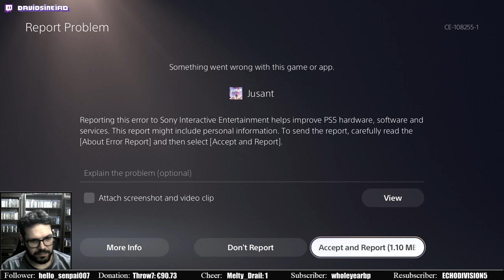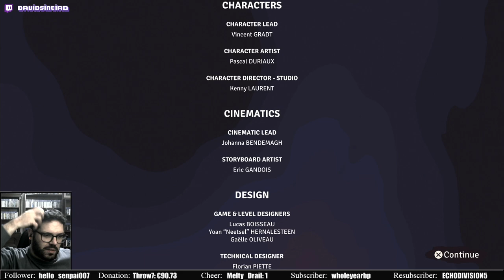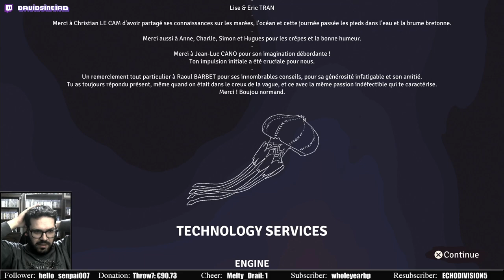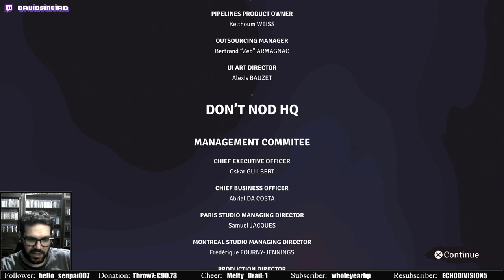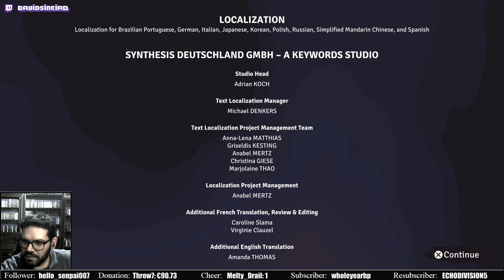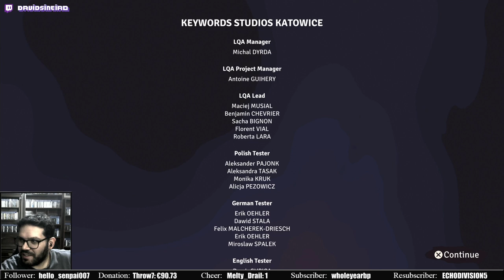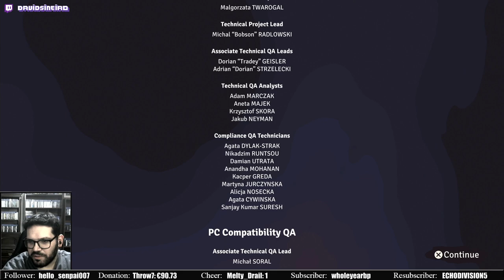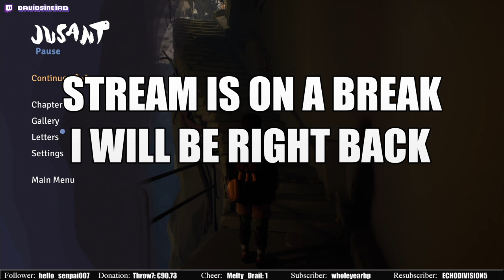Jusant [2] - END